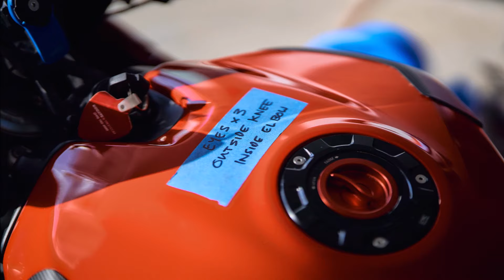Rafael Delceggio Homestead Ducati Track 2023